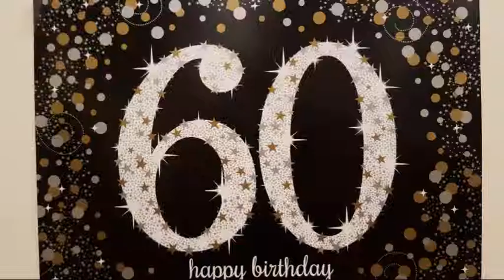Rizzo Hits 60 final tweek 3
Happy 60th birthday to my best friend, music partner, and brother I never had.  What better way to celebrate this old time rock n' roller's birth than with Elvis Presley's "Happy Birthday, Baby".